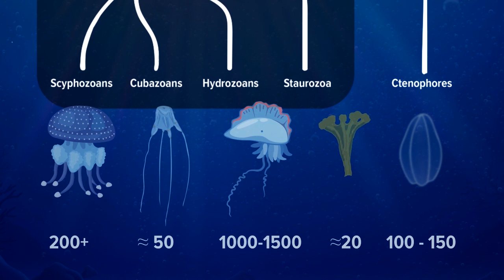Jellyfish 101 - an introductory animation clip